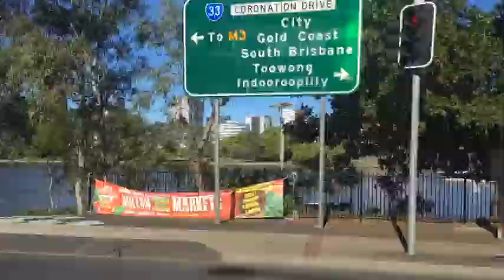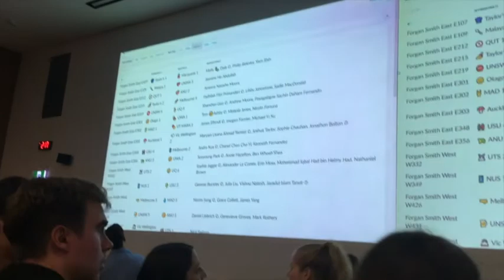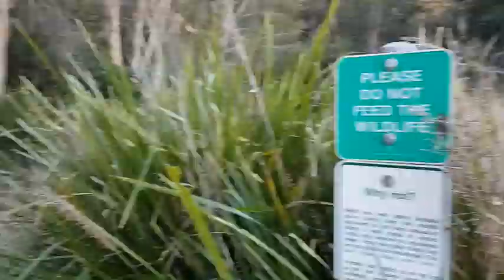TUDebaters in UQ Australs! Short